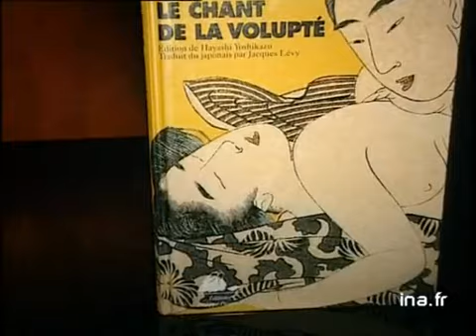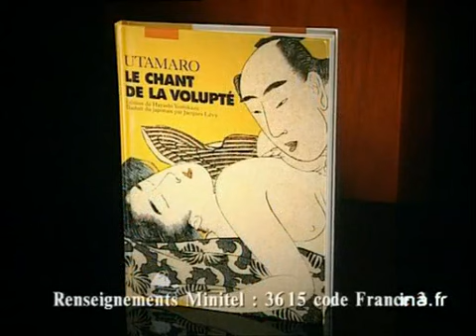Kitagawa Utamaro : Le chant de la volupté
8 janvier 1993
Olivier BARROT présente l'ouvrage de Kitagawa Utamaro "Le chant de la volupté" aux éd. Picquier. Images d'archive INA